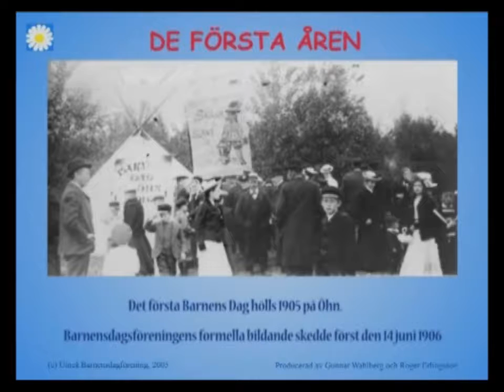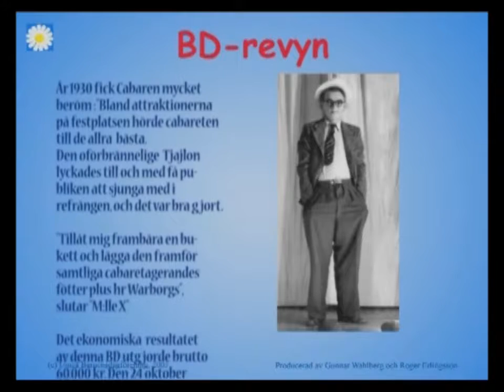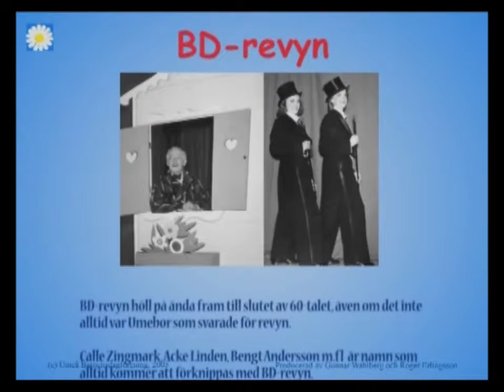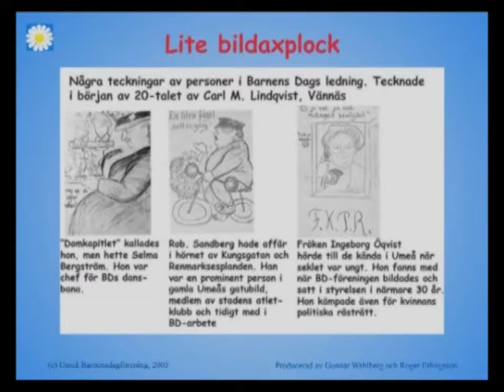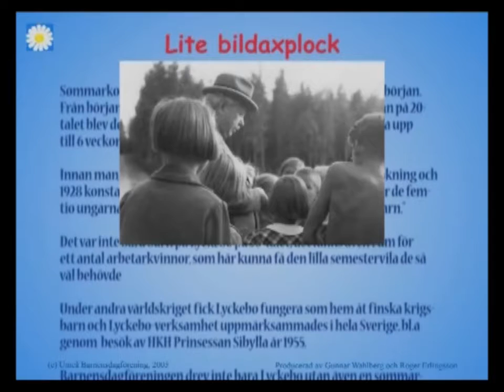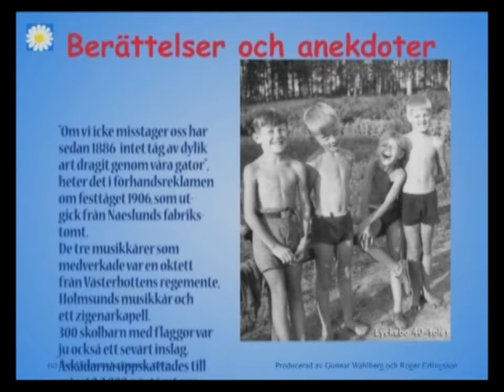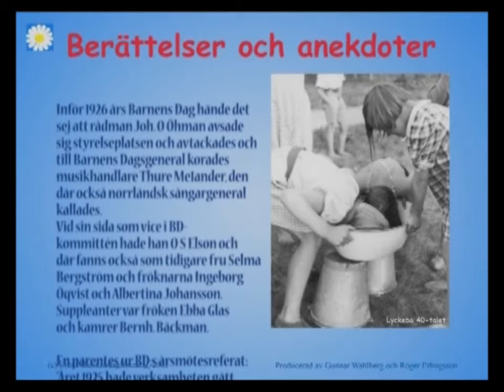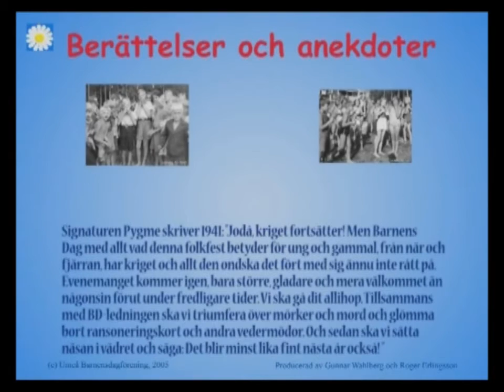BD100år2004 del1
BARNENS DAG i Umeå firar sitt 100-årsjubileum 2004. En kavalkad av bilder från de 100 åren.